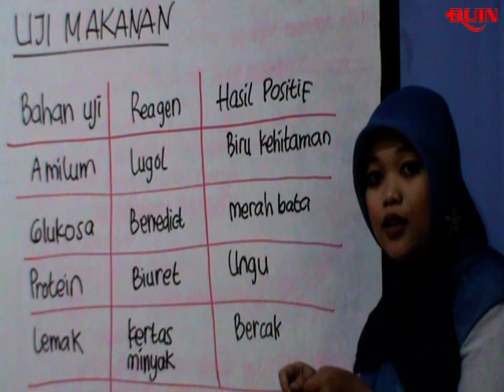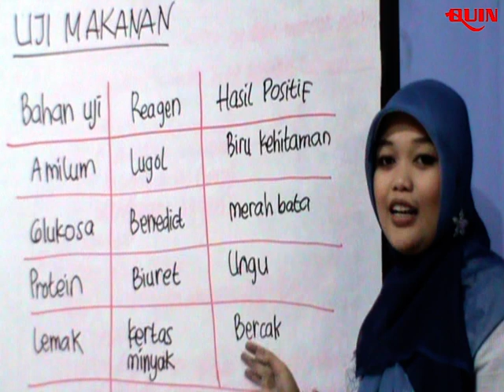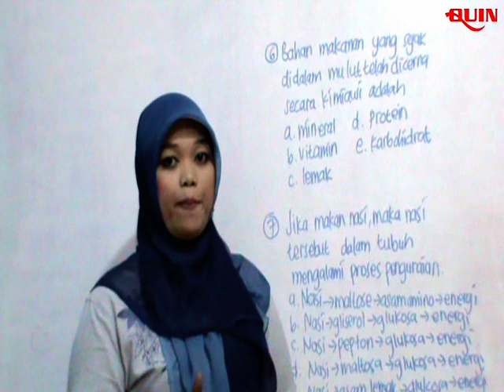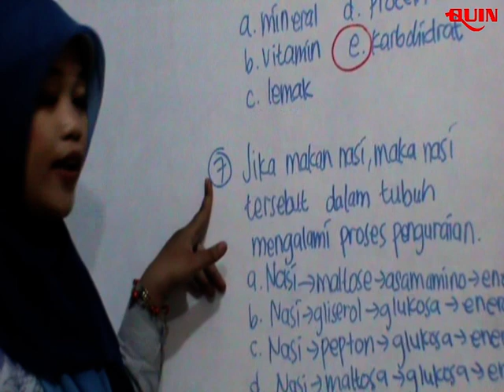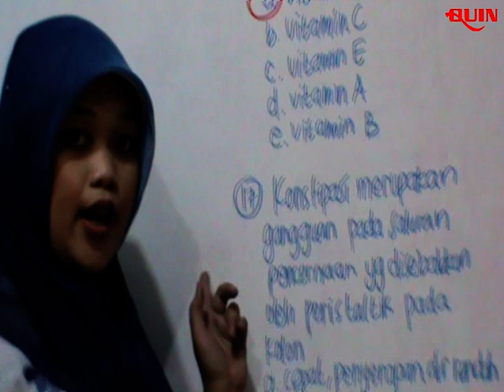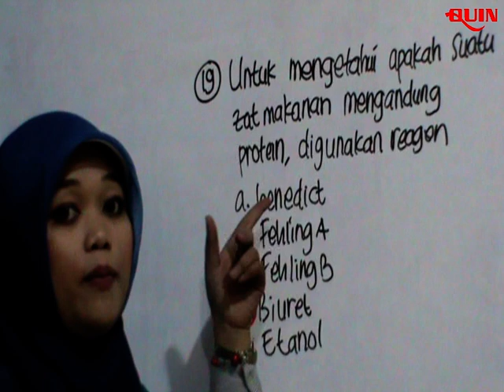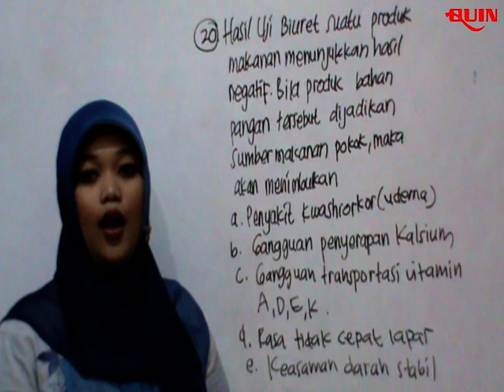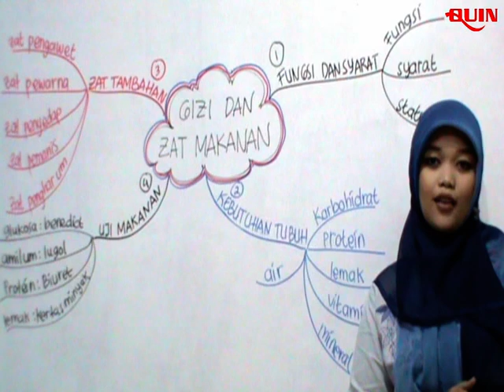BIOLOGI "Gizi & Zat Makanan" Bab I Part 3